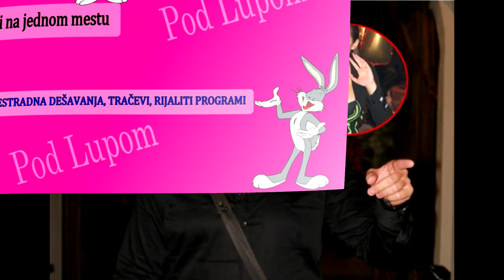ŠOOOK / Sloba UHVAĆEN da IZLAZI iz Lunine ZGRADE